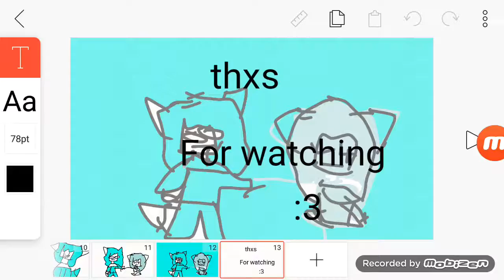Boomx4 meme requested by Cryitel smile sorry if I spelled it wrong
Gift for Cryitel smile and Yesenia Araujo